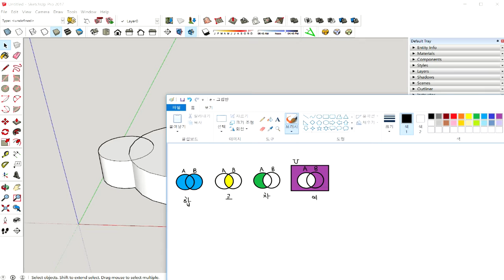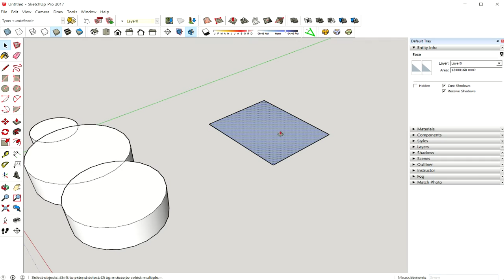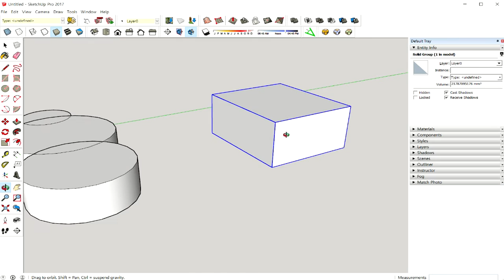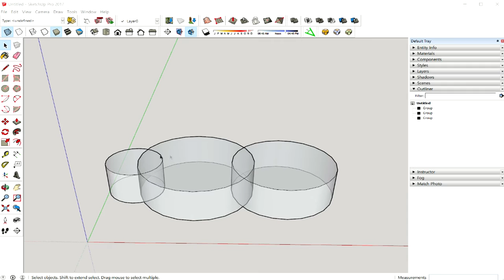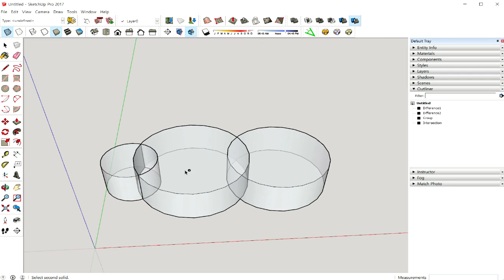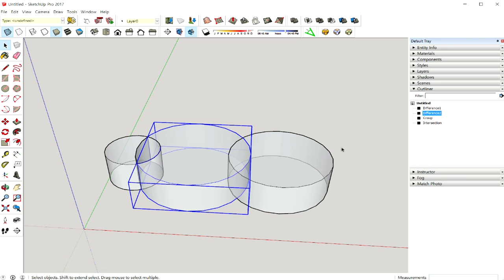new 스케치업2017 강좌 #32 솔리드 툴(Solid Tools)